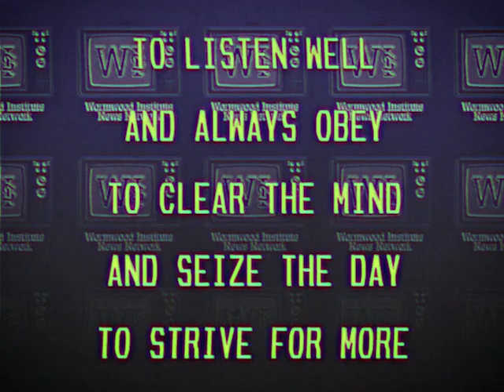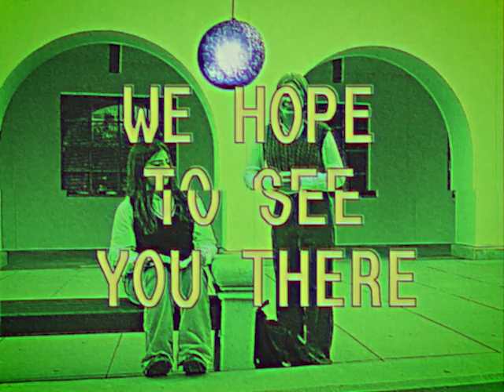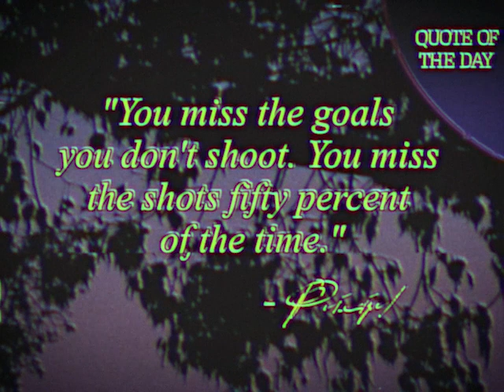90's Anti-Drugs PSA | Analog Horror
1/27/1994

Wormwood Institute - Episode 4